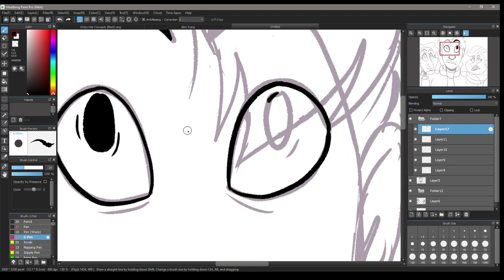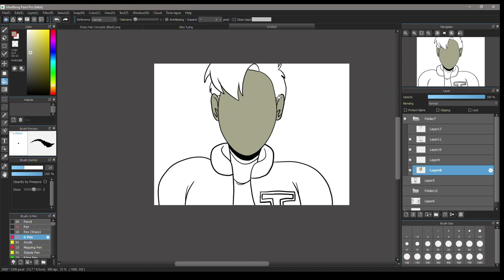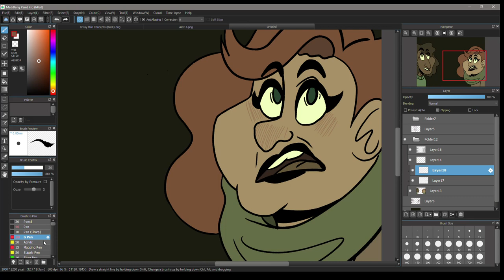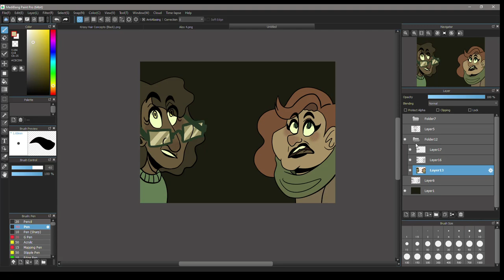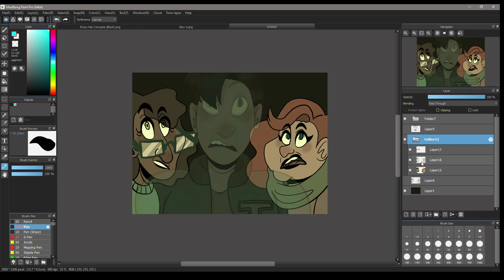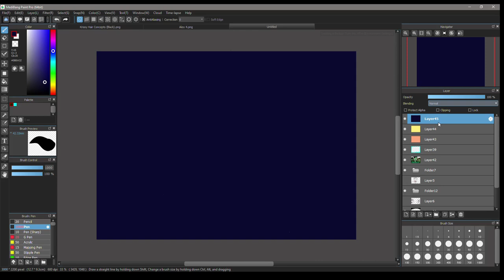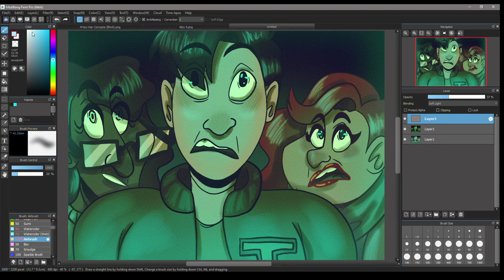Vulture: Ghost Speed Draw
This speed draw is concept art for a short film I started working on called "Vulture". The drawing only contains 3/4 main characters though.